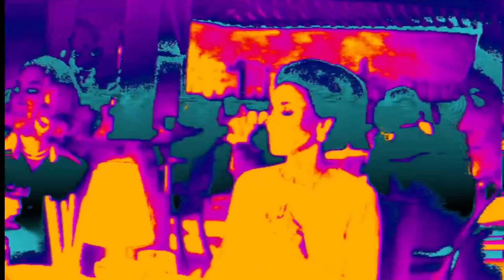The Birdman | Stereophonic Space Sound Unlimited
Jet Sound Inc.